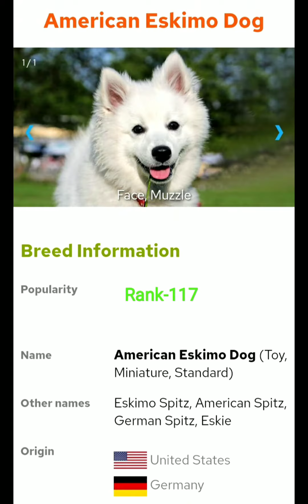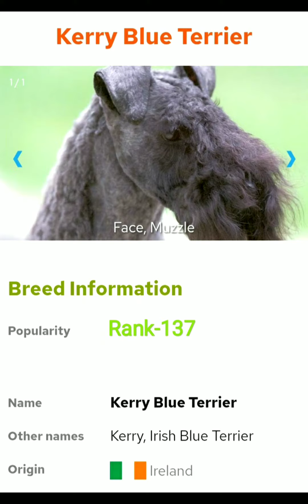Dog breeds ranking Part-2 💢